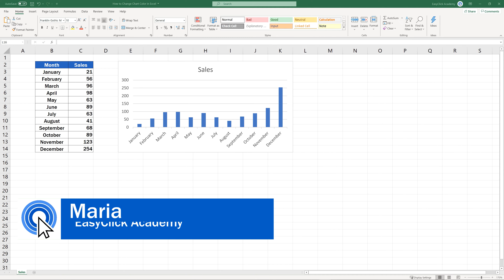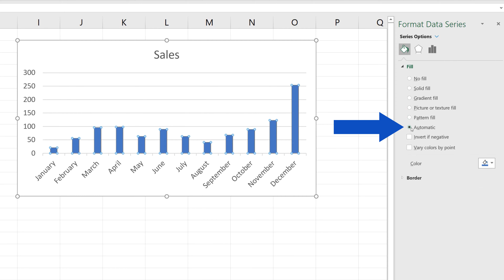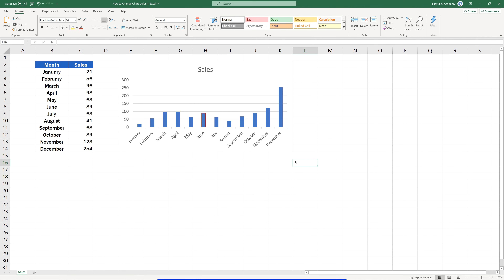How to Change Chart Colour in Excel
Today we’re gonna talk about how to change chart colour in Excel. This can be especially helpful if you need the colour of the bars in a chart to match your presentation theme, but also any time you need to use a colour different from the default one. Ready to start?

⏱️Timestamps⏱️
0:00 How to Change Chart Colour in Excel
1:00 How to Change a Colour Fill for the Bars
1:46 How to Use a Different Colour for Each Bar
2:16 How to Adjust Borders of the Chart Bars

Transcription How to How to Change Chart Colour in Excel